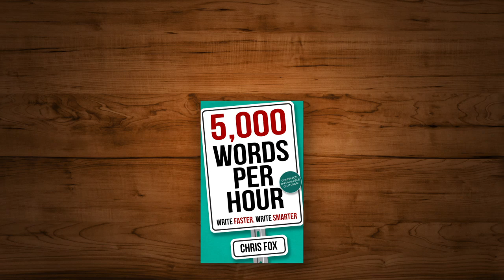Quick Tip: How to Instantly Improve Your Prose